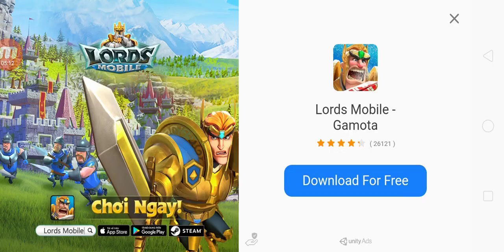CopNRobber - Gameplay Walkthrough Part6 - Game 3D (iOS, Android)